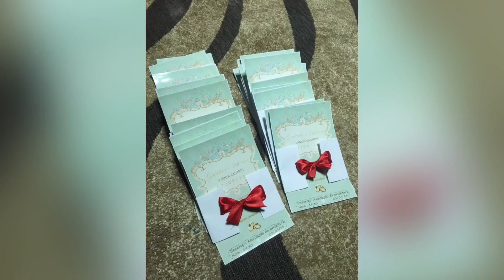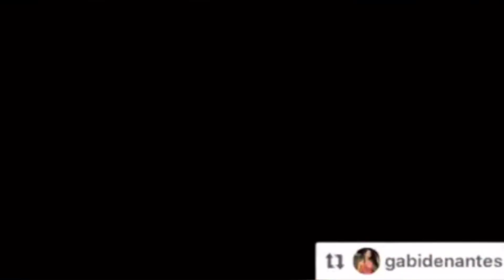FOTOS DO MEU CASAMENTO 2016/casei aos 20